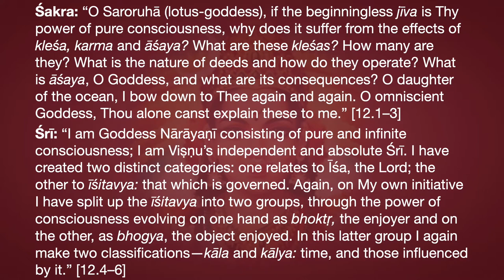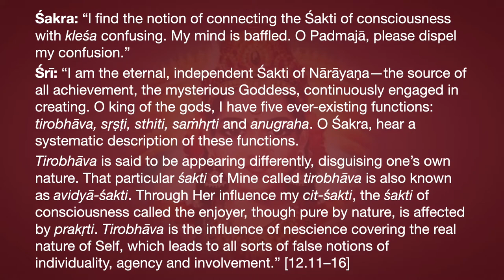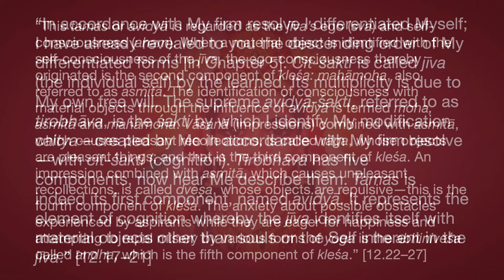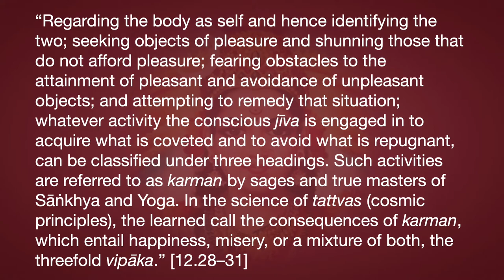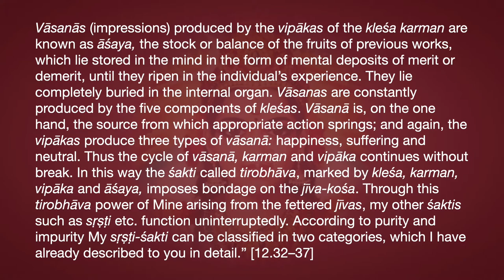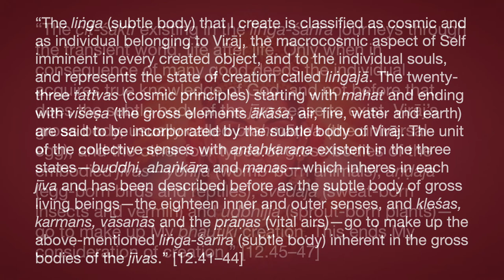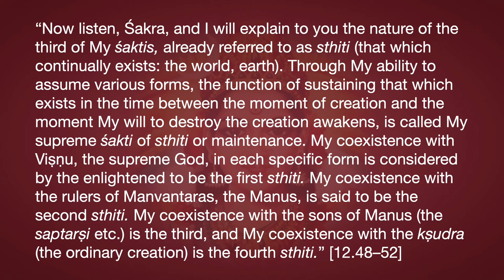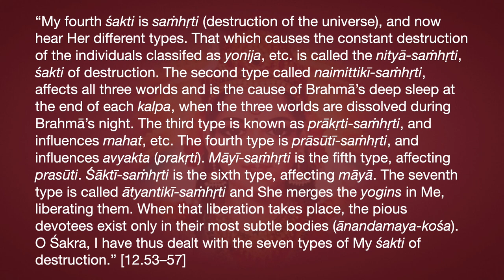Lakṣmī Tantra Chapter 12—The Fivefold Divine Functions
Śakra: “O Saroruhā (lotus-goddess), if the beginningless jīva is Thy power of pure consciousness, why does it suffer from the effects of kleśa, karma and āśaya? What are these kleśas? How many are they? What is the nature of deeds and how do they operate? What is āśaya, O Goddess, and what are its consequences? O daughter of the ocean, I bow down to Thee again and again. O omniscient Goddess, Thou alone canst explain these to me.” [12.1–3]
Śrī: “I am Goddess Nārāyaṇī consisting of pure and infinite consciousness; I am Viṣṇu’s independent and absolute Śrī. I have created two distinct categories: one relates to Īśa, the Lord; the other to īśitavya: that which is governed. Again, on My own initiative I have split up the īśitavya into two groups, through the power of consciousness evolving on one hand as bhoktṛ, the enjoyer and on the other, as bhogya, the object enjoyed. In this latter group I again make two classifications—kāla and kālya: time, and those influenced by it.” [12.4–6]
“Between time and those influenced by it, the Śakti representing kālya acts as a temptress. She captivates, and is at the same time the primordial source, prakṛti. Bhoktṛ, the Śakti of consciousness is fettered by Her and by all Her vikārāḥ (evolutions). There are five ways in which the Śakti of consciousness bhoktṛ is subjected to suffering; and these five are called kleśas. Now hear their names: tamas, moha, mahāmoha, the darkness called andha, and avidyā. These are the five phases of the supreme course of kleśa: darkness or illusion. Though the Śakti of consciousness is essentially aloof, pure and changeless, She manifests Herself in a form that is affected by kleśa.” [12.7–10]
Śakra: “l find the notion of connecting the Śakti of consciousness with kleśa confusing. My mind is baffled. O Padmajā, please dispel my confusion.”
Śrī: “I am the eternal, independent Śakti of Nārāyaṇa—the source of all achievement, the mysterious Goddess, continuously engaged in creating. O king of the gods, I have five ever-existing functions: tirobhāva, sṛṣṭi, sthiti, saṁhṛti and anugraha. O Śakra, hear a systematic description of these functions.
Tirobhāva is said to be appearing differently, disguising one’s own nature. That particular śakti of Mine called tirobhāva is also known as avidyā-śakti. Through Her influence my cit-śakti, the śakti of consciousness called the enjoyer, though pure by nature, is affected by prakṛti. Tirobhāva is the influence of nescience covering the real nature of Self, which leads to all sorts of false notions of individuality, agency and involvement.” [12.11–16]
“In accordance with My firm resolve I differentiated Myself; I have already revealed to you the descending order of My differentiated forms [in Chapter 5]. Cit-śakti is called jīva (the individual self) by the learned. Its multiplicity is due to My own free will. The supreme avidyā-śakti, referred to as tirobhāva, is the śakti by which I identify My modification caitya—created by Me in accordance with My firm resolve—with cit-śakti (cognition). Tirobhāva has five components, now hear Me describe them. Tamas is indeed its first component, named avidyā. It represents the element of cognition whereby the jīva identifies itself with material objects other than souls or the Self inherent in the jīva.” [12.17–21]
“This tamas or avidyā is regarded as the jīva’s ego (sva) and self-consciousness (aham). When a material object is identified with the self-consciousness of the jīva, the ego-consciousness thereby originated is the second component of kleśa: mahāmoha, also referred to as asmitā. The identification of consciousness with material objects through the influence of avidyā is termed moha, asmitā and mahāmoha. Vāsanā (impressions) combined with asmitā, which causes pleasant recollections, is called rāga, whose objects are pleasant things; and that is the third component of kleśa.